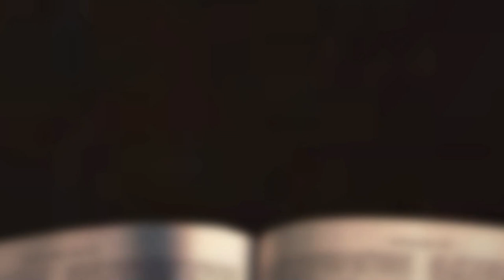[채플] 모든 은혜 무엇으로 보답할까 | 장로회신학대학교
모든 은혜 무엇으로 보답할까
본문 : 시편 116장 12절
교수 김도훈 목사
2023년 05월 18일 채플설교